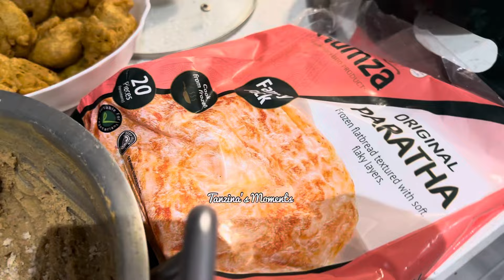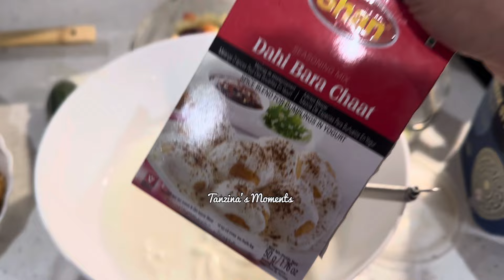দই বড়া ॥ Dahi Bada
দই বড়া যেটা আমরা মেইন ডিশ হিসেবেই খেয়ে থাকি। এতে আছে সব পুষ্টিকর উপাদান। এক অপু গত সপ্তাহে রিকোয়েস্ট করেছিলেন আর আমারও আবার ক্র্যাভিং ছিলো 😅 তিন ছেলে কে নিয়ে আলহামদুলিল্লাহ সারাটা দিন বেশ ভালো কাটে। ওদের জন্য দোয়া রাখবেন। আপনাদের জন্য অনেক দোয়া রইল